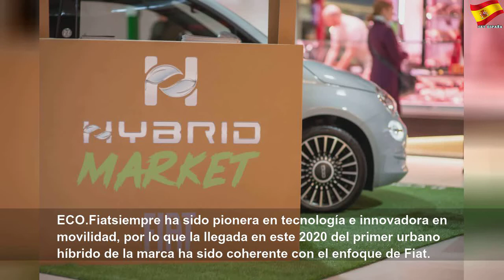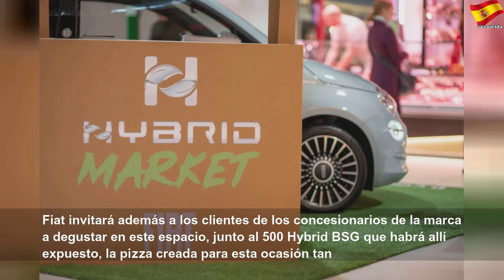FIAT 500 HYBRID BSG, El coche más "eco del market", en el Mercado de la Paz de Madrid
FIAT 500 HYBRID BSG, El coche más "eco del market", en el Mercado de la Paz de Madrid | Better Thing
Revista del motor - FIAT 500 HYBRID BSG, El coche más "eco del market", en el Mercado de la Paz de Madrid